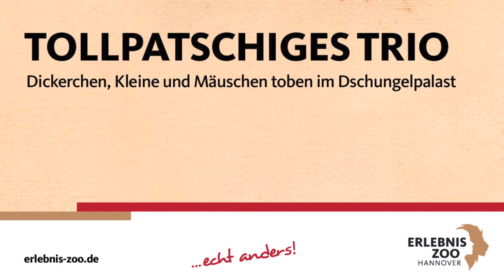Die drei Elefantenbabys spielen im Dschungelpalast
Das Minirüssel-Trio macht den Dschungelpalast im Erlebnis-Zoo unsicher und tobt um die Wette. Was manchmal noch sehr ungeschickt aussieht, ist richtiges Training: Die drei Kleinen lernen nach und nach, wie sie ihren Rüssel richtig benutzen. Und das ist gar nicht so leicht, immerhin sind in einem Elefantenrüssel über 40.000 Muskeln!